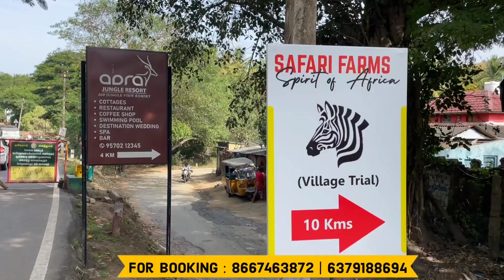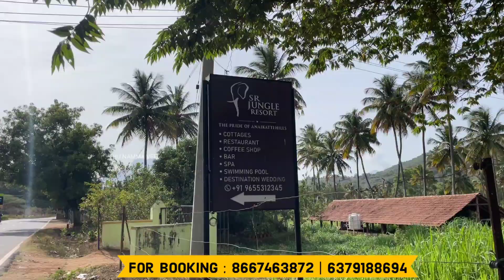1 சென்ட் 99,000 மட்டுமே COIMBATORE | Call 👉 8667463872 | Safari farms | Gated community & amenities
1 சென்ட் 99,000/- மட்டுமே COIMBATORE | Call 👉 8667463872 | Safari farms | Gated community & amenities

🌴🌴Farm House Project For Elite People in Coimbatore🌴🌴

🌴🌴Safari Farms🌴🌴

💐Peaceful Location at Lowest Price💐

🌻Noise free Peaceful Living Close to Main City🌻

🌹Farm House 🏡and Farm House Plots🌴 Available🌹

World Class Amenities(4 star Rating)

  🌷 Zipline Academy

  🌷 Mahogany Plantation

  🌷 Paver block Roads

  🌷 Gym

  🌷 Synthetic Shuttle Court and Volleyball Court

  🌷 24/7 Security guard

  🌷 CCTV Surveillance

  🌷 Cafe with 40 Seatings

  🌷 Community Centre

🌴🌴1Hour from Gandhipuram 🌴🌴

🌴🌴1Hour from Railway Station 🌴🌴

💐25mins from Periyanaickenpalayam💐

agriculture land for sale in coimbatore
low budget land for sale in coimbatore